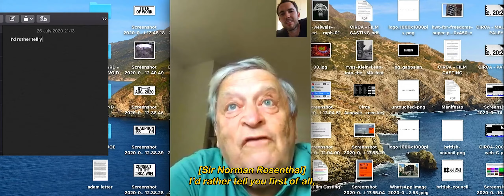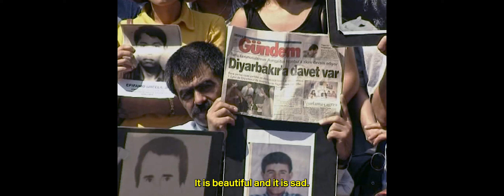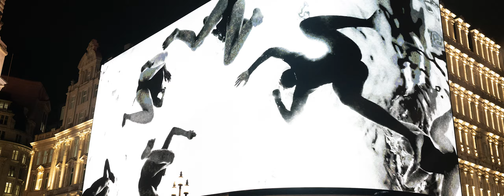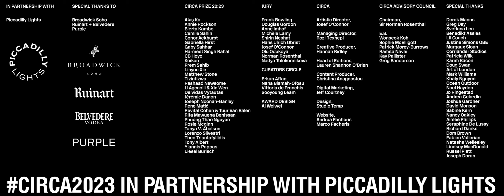CIRCA PRIZE 2023: WINNING ANNOUNCEMENT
The CIRCA PRIZE is a global, annual initiative funded by the sale of CIRCAECONOMY prints that invests in the future of art and culture by awarding £40,000 to the next generation of creative talent. The III edition of the prize unearthed over 1,000 films from across the planet, each a light shining amid the darkness in a constellation of collective belief.

Thirty finalists were selected from over 20 countries including Ghana, India, Vietnam, Lithuania, Albania, France, the U.S. and the U.K. Throughout September, each finalist had the opportunity for their artwork to screen across the CIRCA global platform on Piccadilly Lights, London and in Berlin and Milan.

The winner of the CIRCA PRIZE 2023 was selected by a prestigious jury of previous CIRCA artists and long-term collaborators including Sir Frank Bowling, Douglas Gordon, Anne Imhof, Michèle Lamy, Shirin Neshat, Hans Ulrich Obrist, Josef O’Connor, Olu Odukoya, Sir Norman Rosenthal and Nadya Tolokonnikova of Pussy Riot. The jury was supported by a Curators’ Circle consisting of Erkan Affan, Nana Biamah-Ofosu, Vittoria de Franchis and Sooyoung Leam. Previous CIRCA PRIZE winners include Joseph Wilson (CIRCA 20:21) and Mary Martins (CIRCA 20:22).